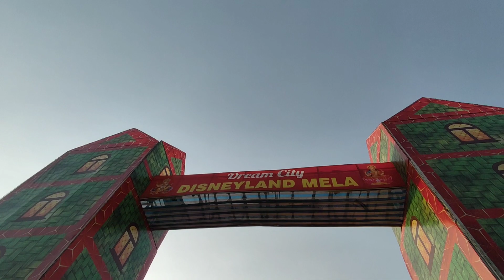Ranchi Smart City | Ranchi Disneyland Mela | Cycle Ride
I hope you Guys Enjoy this Video. Please Like The Video And Share with Friends And subscribe My channel ❤️ || Rakesh Monitor Vlogs || ❤️ Subscribe My channel 👉 Rakesh Monitor Vlogs And Like this Video please 🙏 And Support me for more Videos God bless you all guys 🙏❤️🧿 Stay Happy 😊 Stay Blessed

the uk07 ride
vijay riya vlogs
vijay riya
vlog
vlogs
funny vlog
vlog video
daily vlog
new vlog video
daily vlogger
daily vlogs india
daily vlogs
Hindi vlogs
Jharkhand vlog
rakeshmonitorvlog
rakeshmonitorvlogs lifestyle
rakeshmonitorvlogs new vlog
Rakeshmonitorvlogs
rakeshmonitorvlog new vlog video